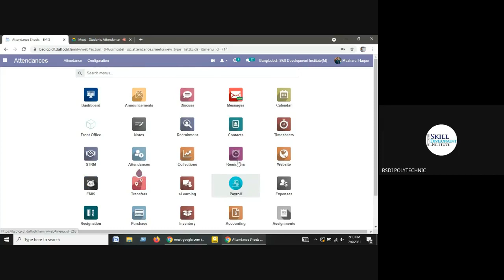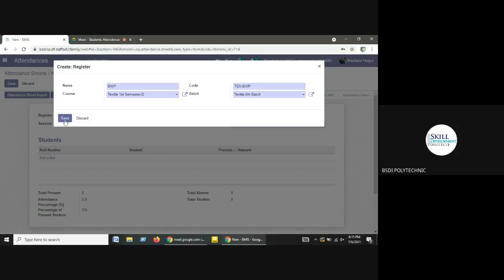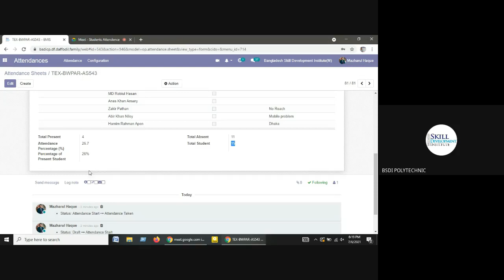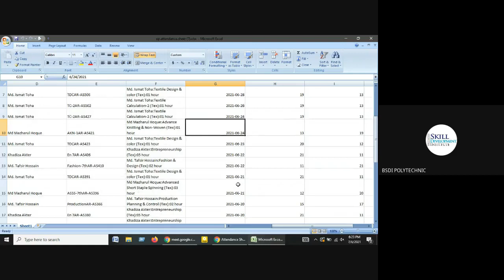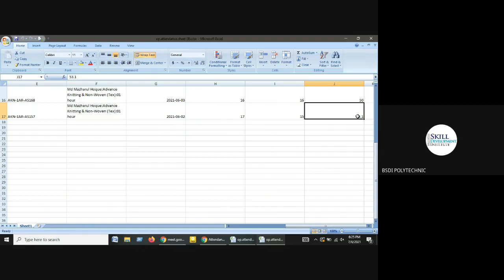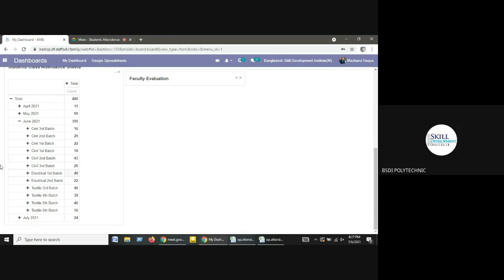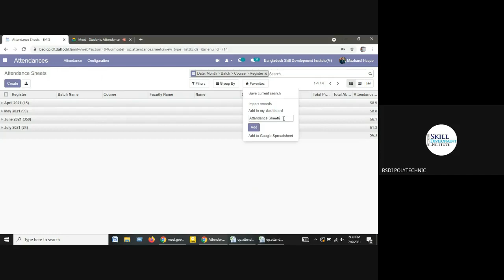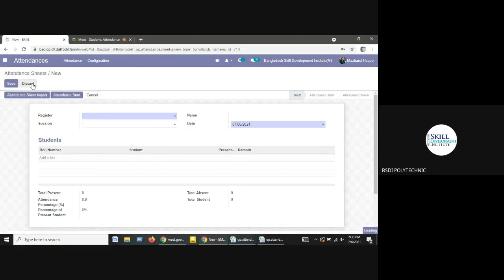How to use Students Attendence Module on Smart Edu.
Mazharul Haque Shohan [

Instructor -Textile ]

Bangladesh Skill Development institute